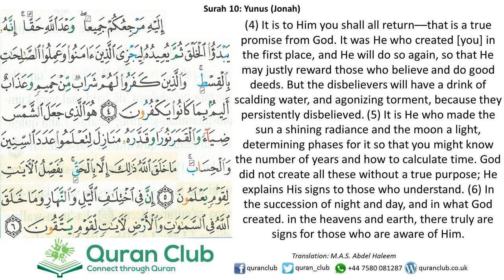010 Yunis 004-006 (Rajab Zaki)